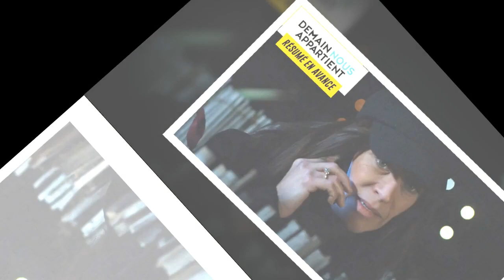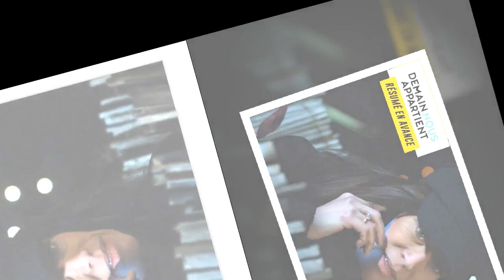Demain nous appartient : ce qui vous attend dans l'épisode 1116 du lundi 7 février 2022 [SPOILERS]